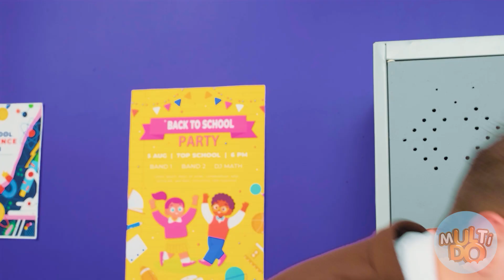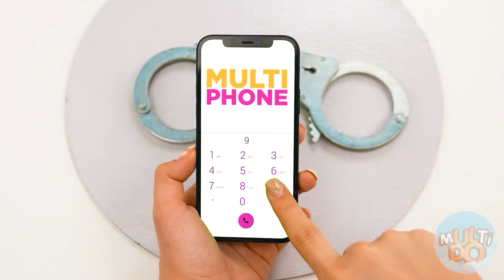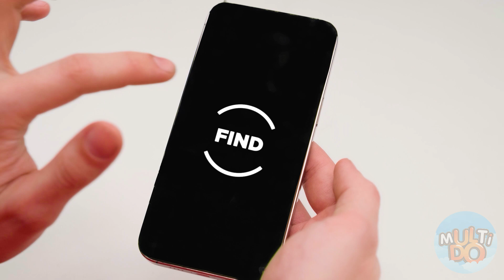Desafio Comida Real vs Comida De Chocolate | Desafio Maluco por Multi DO Challenge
Você ama chocolate? Estamos muito! Junte-se ao nosso novo desafio!